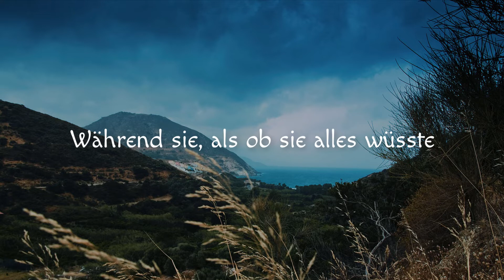Kretische Artemis - Rilke | Vertonung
Rainer Maria Rilke Kretische Artemis
Vertonung | prod. Jacob Vallen

Wind der Vorgebirge: war nicht ihre
Stirne wie ein lichter Gegenstand?
Glatter Gegenwind der leichten Tiere,
formtest du sie: ihr Gewand

bildend an die unbewussten Brüste
wie ein wechselvolles Vorgefühl?
Während sie, als ob sie alles wüsste,
auf das Fernste zu, geschürzt und kühl,

stürmte mit den Nymphen und den Hunden,
ihren Bogen probend, eingebunden
in den harten hohen Gurt;

manchmal nur aus fremden Siedelungen
angerufen und erzürnt bezwungen
von dem Schreien um Geburt.

Erläuterung:
Mit "Kretische Artmis" ist wahrscheinlich die vorgriechische Naturgöttin Diktynna (oder Britomartis) gemeint, die auf Kreta verehrt wurde. Sie war die Schutzgöttin der Fauna sowie Mond- und Geburtsgöttin. Wie später Maria war Diktynna zugleich Jungfrau und Mutter.